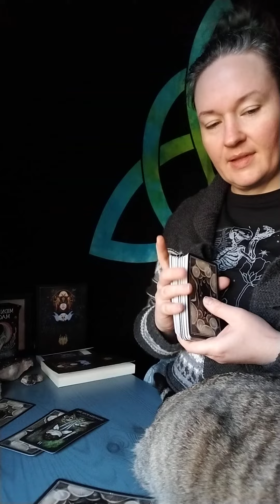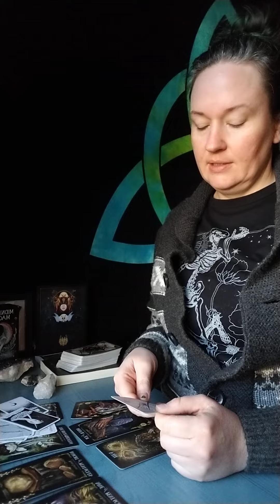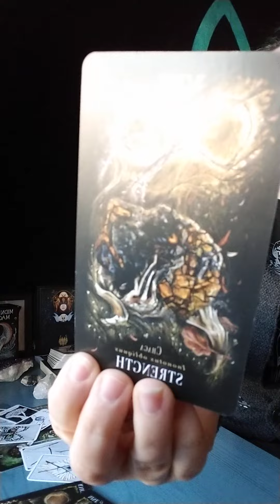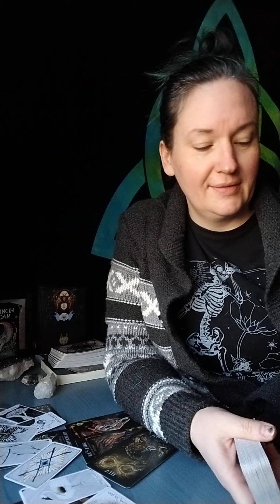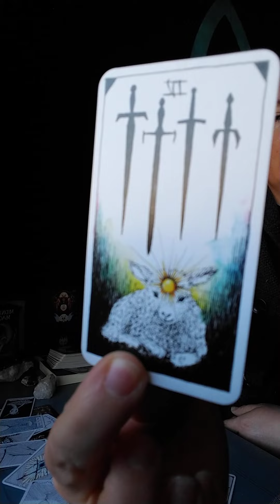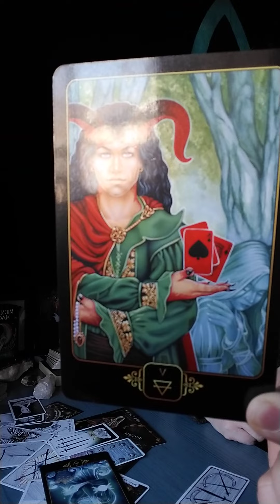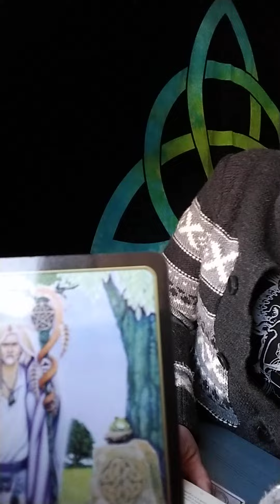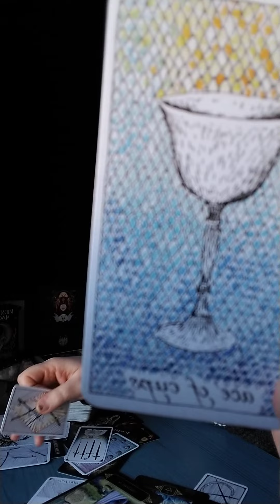Pisces. You are on an adventure to find authentic calling. Horses running!!!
You rejected your own cup and then found it only leads to petty arguing. Your high priestess could have been activated due to that. You are still sending out knights to find what you want. Strength, Soverignty and Healing as your guides. You are going for the gold and you are still figuring out how to get there. Perhaps take some time to ask the important questions and let those answers be what they are. Then tether those horses and ride in that particular direction. Let the pain of the past fall to the way side as it will keep you stuck in the mode you are attempting to keep at bay here. Healing is your calling. The more self work you do the better you can serve others.

Sara

Electric Indigo by The Paper Kites

I know... I gave it to Virgo... the 5 of penticles showed up for you in the advice though... something to reflect upon. Not to embody but to run through the motions of how this inner action continues a particular pattern... ;)